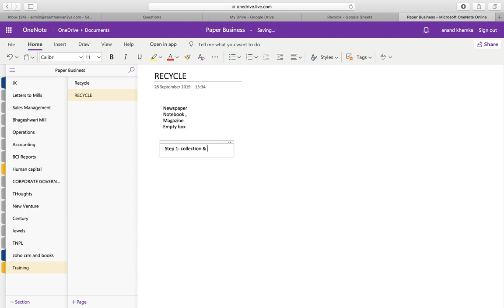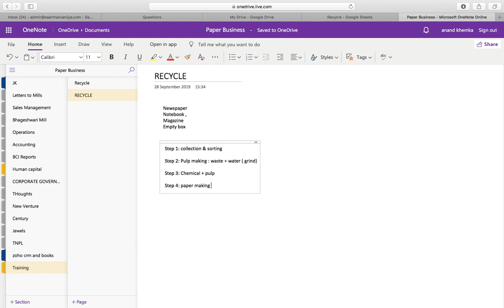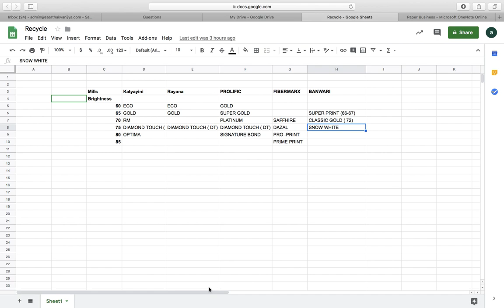Recycle paper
This Video will give an idea of Recycle papers and quality comparison between various mills.